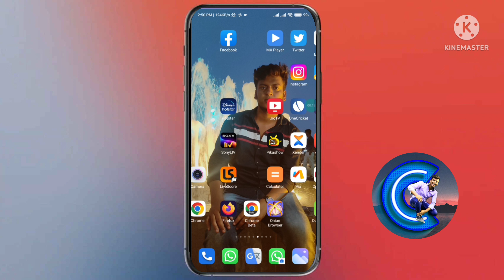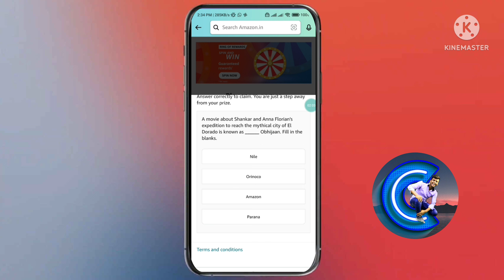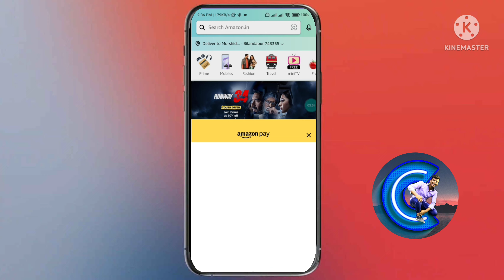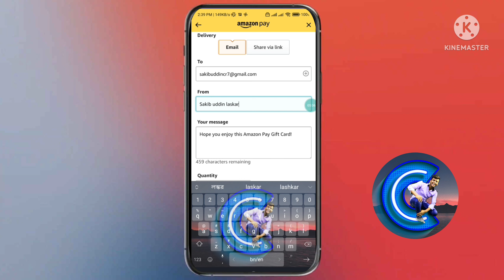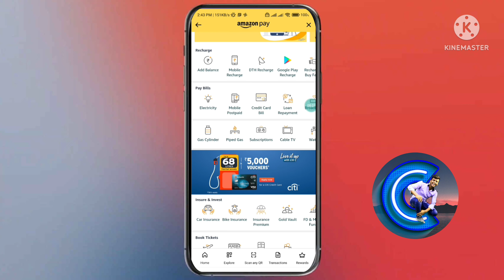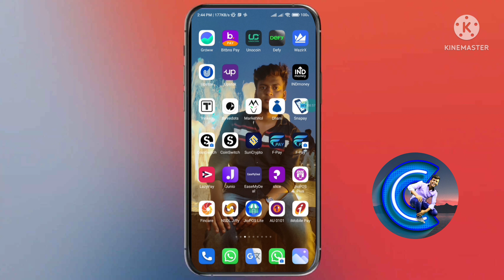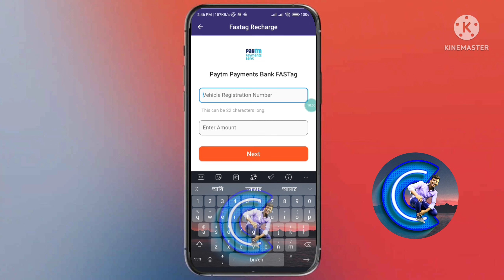Amazon Huge Loot_Earn Flat ₹500 Cashback For All Users ¦¦ Amazon Reward & Spin Win ₹500 Loot/Account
And
                    Click The Notification All🔔

✨Script And Other Information Ke Liye Telegram Channel Pe Join Ho Jao. 💯

Amazon Pay Huge Loot Today🔥Earn Flat ₹500 Per Account

Amazon Flat ₹500 Cashback
Amazon Biggest Loot Of the Year
Amazon Shopping Offer Trick
Amazon New Scan and Pay Offer
Amazon Send Money Bug

Amazon Huge Loot🔥Flat ₹500 Cashback For All Users🤑Amazon Spin & Win Loot

Amazon Pay Huge Loot Today
Amazon Pay Balance To Bank Account Transfer
Amazon Prime User Loot
Amazon New Scan Loot
Amazon Spin & Win Loot
Amazon Spin and Huge Money Loot

💥Nice Loot of The Month Start✨
💥Biggest Loot "2K21" Year💦
💥Biggest Loot 2K21-2K22✨
💥Bank Special Loot 2K21-2K22💦
💥Nice Loot of The Month End✨
         ❤️Loot For All Users❤️